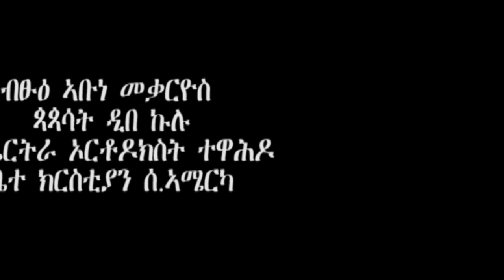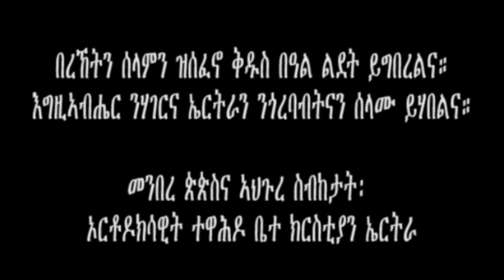መልእኽቲ ልደት ጐይታና ኢየሱስ ካብ ብፁዕ ኣቡነ መቃርዮስ Message of Lidet and New Year 2023 His Grace Bishop Makarios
Tewahdo Television
መልእኽቲ ልደት ጐይታና ኢየሱስ ክርስቶስን ሓዲሽ ዓመትን(2023 ዓምፈ) ካብ ብፁዕ ኣቡነ መቃርዮስ ጳጳሳት ዲበ-ኩሉ ኦርቶዶክስ ተዋሕዶ ቤተ ክርስቲያን ኤርትራ ሰ. ኣሜርካ።